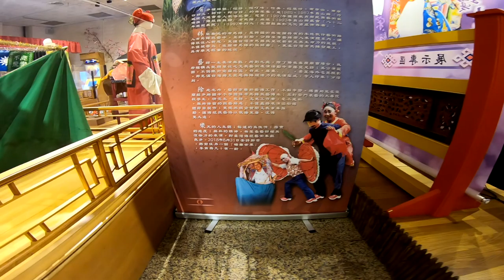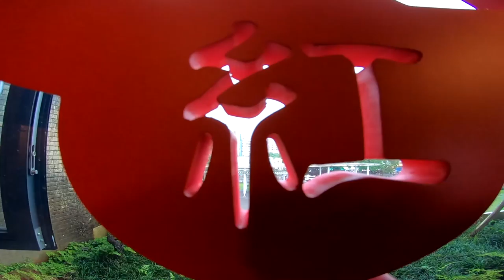台灣戲劇館(一)_好可愛的丫環與小書僮_190518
吃完午餐下起了大雨,幸好原本就打算到旁邊的台灣戲劇館走走.